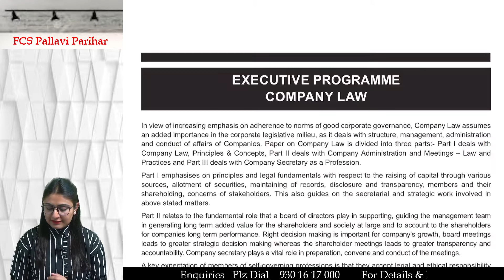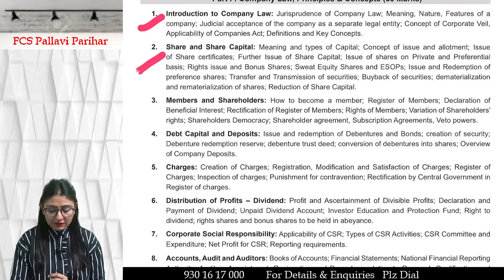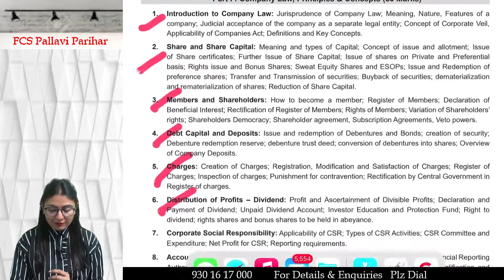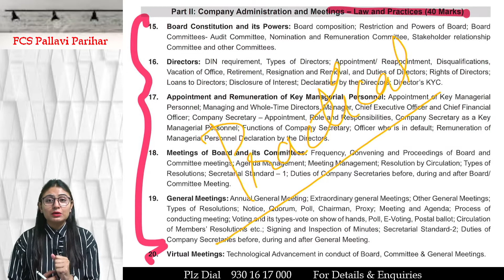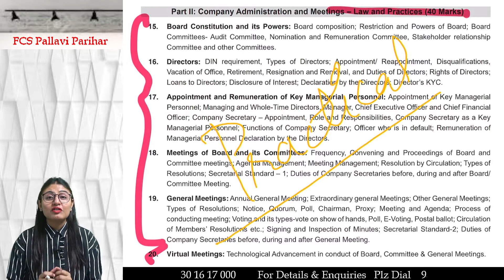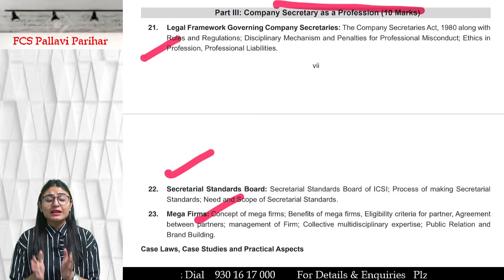Company Law | Syllabus Overview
For iOs users contact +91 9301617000 for details.
Hello all,

This video is intended to give you a brief insight into the paper of Company Law in your CS Executive Course. This paper has been divided into 3 parts, viz.
Part A (50Marks)
Part B (40 Marks)
Part C (10 Marks)